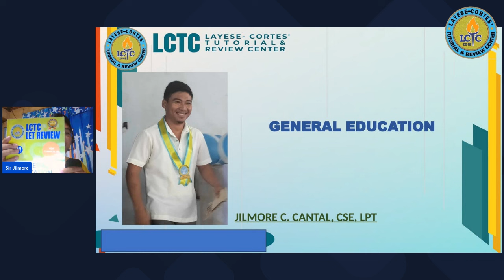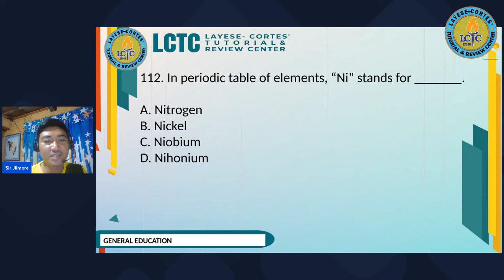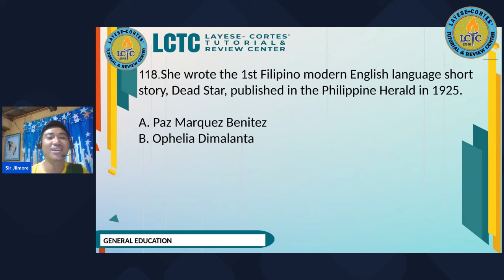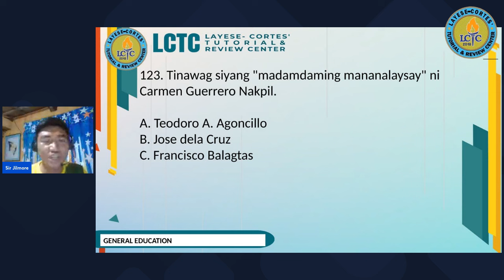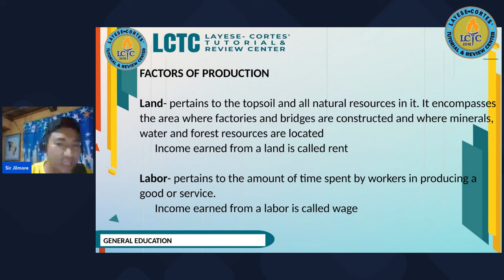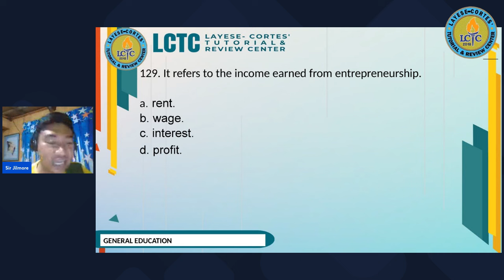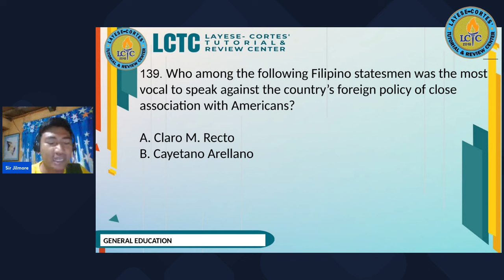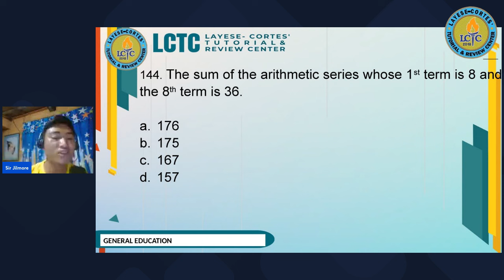LCTC | LET NIGHT DRILLS WITH SIR JILMORE GENERAL EDUCATION